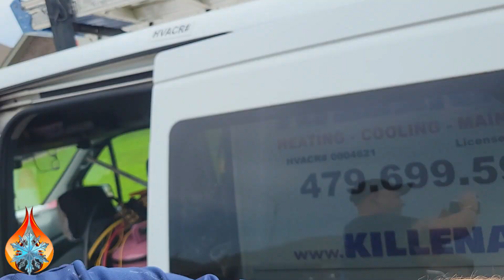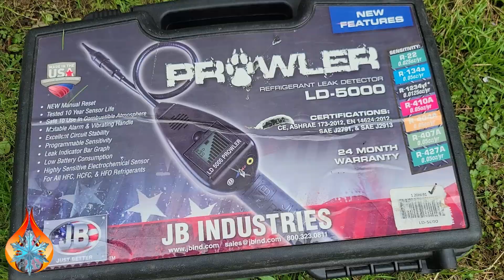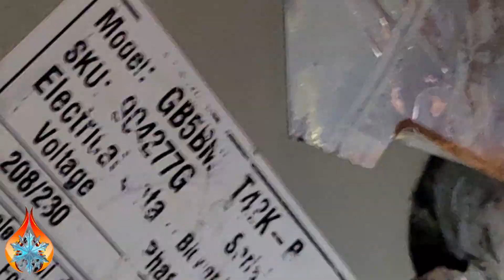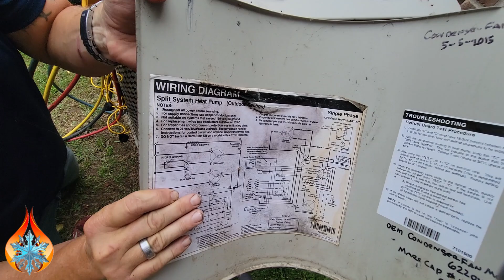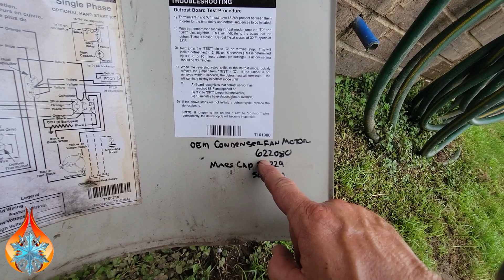Diagnosing a Leaking R22 System | HVAC Real Talk & Life Lessons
All right — welcome back to the channel!
This is Brian, and today we’re diving into a service call on a 20+ year old Gibson heat pump system that's icing up and low on refrigerant (R22). From inspecting the outdoor unit and indoor air handler to reading pressures and recognizing good install practices — we're covering it all.

🔧 Topics Covered in This Video:

How to identify refrigerant type without a label

What suction pressure and superheat tell us

Checking the TXV and coil for leaks

The importance of clean electrical work

Why replacement may be the best option

A deeper reflection on life, focus, and restoration

Whether you're in HVAC or just curious about how A/C systems work, there’s something here for you. And hey — sometimes what’s leaking isn’t just refrigerant... it’s old habits, old pain, the "old man" we try to leave behind.

🙏 Stick around to the end for some thoughts on where real wisdom comes from, and how we can restore more than just machines.